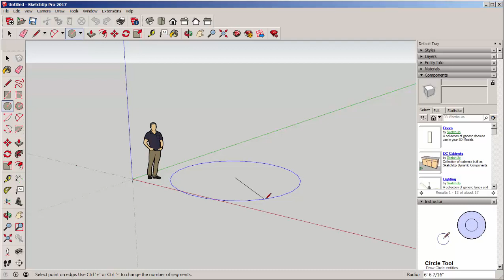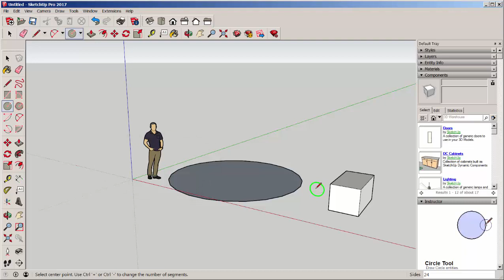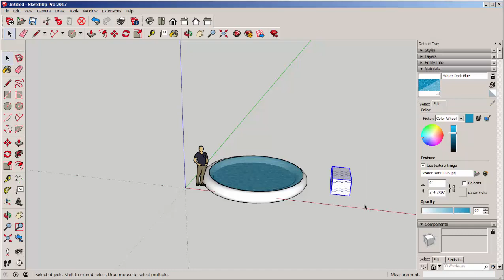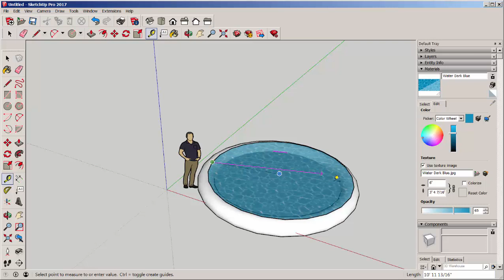SketchUp 2017: Model an Inflatable Pool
Make a torus, copy a plane, set its opacity and size the pool with the Tape Measure.